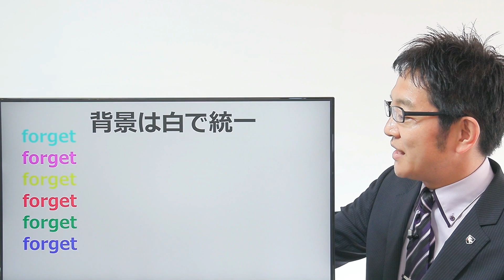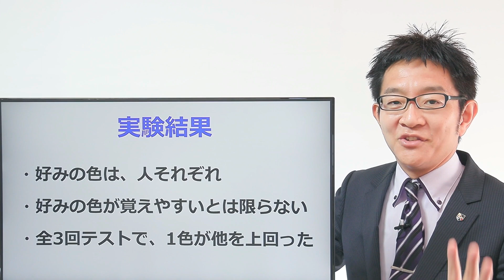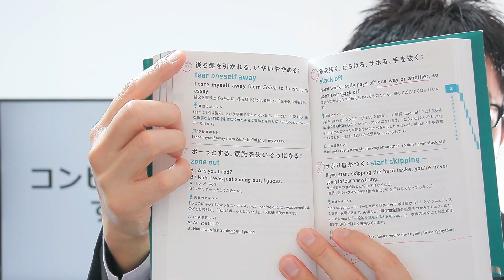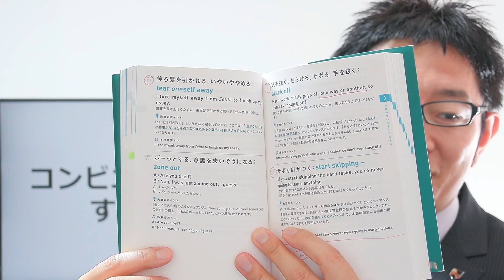英単語の暗記の効果が「文字の色」で変わる？！驚きの研究結果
今回のデータ引用元：大阪教育大学附属天王寺中学校自由研究
英単語の記憶における英単語リストの配色

中上級レベルの英単語を増やしたいなら、このテキスト＆動画セミナー

市販の英単語帳は、カラフルなものが多いですよね。
よくあるのは、見出し語（重要英単語）が赤い文字で書かれているものです。
一方で、「赤い文字だと、目がチカチカして読みづらい」という声もあります。

そこで、英単語の色が青や緑の英単語帳も出ています。
カラーコーディネーターの世界では、「色が人間の心理に与える影響」が解明されています。
青い色を見ると落ち着き、赤い色を見ると興奮する、などです。

では、記憶力はどうでしょうか？
英単語帳の文字の色が、脳に影響を与えることはあるのでしょうか？

今回は、そんな疑問を徹底的に追求した、驚きの研究結果をお伝えします。
読む前に個人予測を立ててみましたが・・・僕の予想は外れました。
結果は意外でした！

※【無料】40代から英語が話せるようになる！動画セミナーはこちら